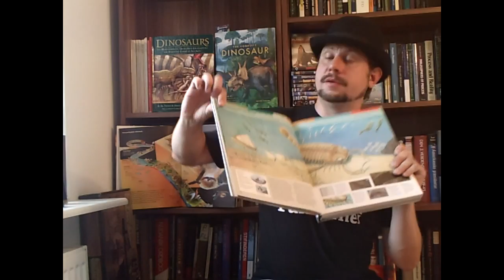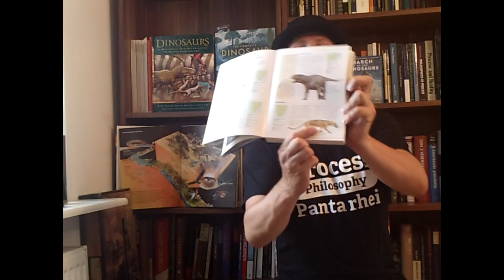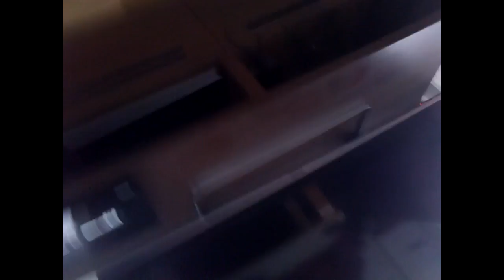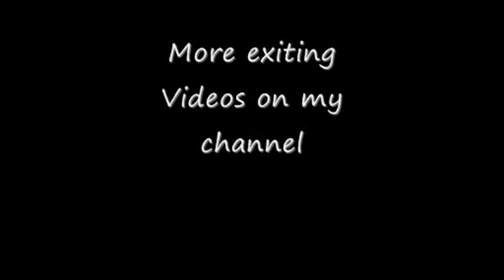Dinosaurs and philosophy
In this video I ponder about Dinosaurs and philosophy….but what do Dinosaurs have to do with the business of doing philosophy? Well, if Dinosaurs existed millions of years before us, then our philosophies has to deal with that fact, that an evolution on planet earth has taken place - long before there even was term called philosophy..or people whom coined a term like that of “philosophy”.

Footage and video of the Dinosaur is owned by National Geographic and is used in Sea monsters the imax experience